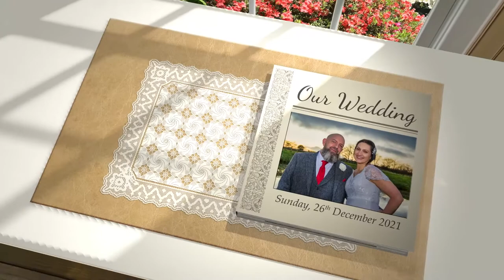Laura and Chris - Sample 3D Wedding Album [FHD]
Sample 3D Wedding Album based on some of the grooms favourite photos.

Now available as part of most of our Wedding photography packages*

Bride & Groom: Laura and Chris Parry
Date: 26 December 2021
Location: Henblas Country Park
Music: A Thousand Years - Christina Perri (Jonah Baker Acoustic Cover)

*It can be purchased as an optional extra for packages that do not include the 3D Wedding Album